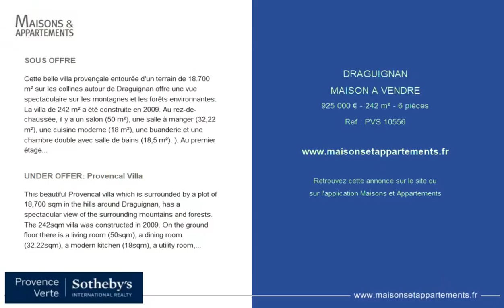DRAGUIGNAN - MAISON A VENDRE - 925 000 € - 242 m² - 6 pièce(s)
Référence : PVS 10556

SOUS OFFRE

Cette belle villa provençale entourée d'un terrain de 18.700 m² sur les collines autour de Draguignan offre une vue spectaculaire sur les montagnes et les forêts environnantes.
La villa de 242 m² a été construite en 2009. Au rez-de-chaussée, il y a un salon (50 m²), une salle à manger (32,22 m²), une cuisine moderne (18 m²), une buanderie et une chambre double avec salle de bains (18,5 m²). ). Au premier étage, il y a trois chambres doubles (18, 18 et 21 m²) et deux salles de bains.
Dans le jardin paysagé et en terrasses, vous trouverez de nombreux oliviers et chênes truffiers. Il y a une terrasse couverte avec une cuisine extérieure et une terrasse ensoleillée autour de la piscine.
La taille du jardin, l'intimité, la conception spacieuse de la maison, la haute qualité et la finition luxueuse de la propriété font de cette propriété un véritable coup de cœur.

UNDER OFFER: Provencal Villa

This beautiful Provencal villa which is surrounded by a plot of 18,700 sqm in the hills around Draguignan, has a spectacular view of the surrounding mountains and forests.
The 242sqm villa was constructed in 2009. On the ground floor there is a living room (50sqm), a dining room (32.22sqm), a modern kitchen (18sqm), a utility room, and an en-suite double bedroom (18.5sqm). On the first floor there are three double bedrooms ( 18, 18 and 21sqm) and two bathrooms.
In the landscaped and terraced garden there are many olive and truffle trees. There is a covered terrace with an outside kitchen and a sun-terrace surrounding the pool.
The size of the garden, the privacy, the spacious design of the house and the high quality and luxurious finish of the property make this property a real coup de Cœur.

Cette annonce vous est proposée par l'agence PROVENCE VERTE - SOTHEBY'S INTERNATIONAL REALTY

|1958054|